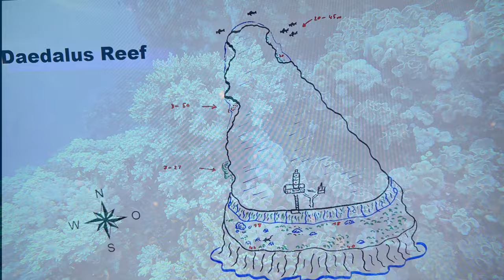32 - Daedalus Reef - 9éme plongée - épisode 4 - Égypte